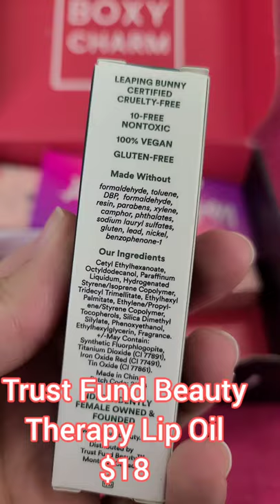Boxycharm November Base Box 2021